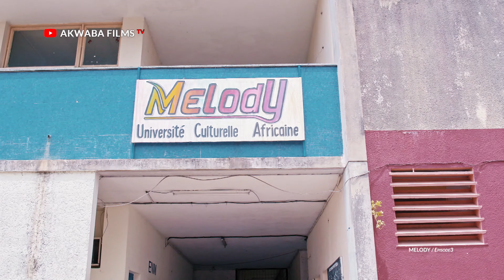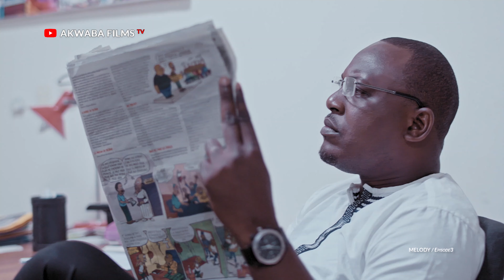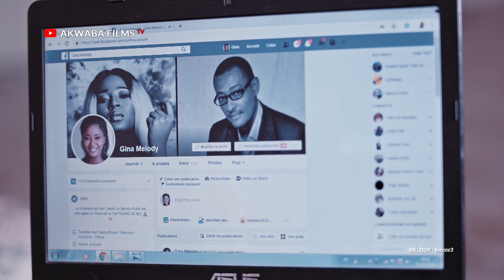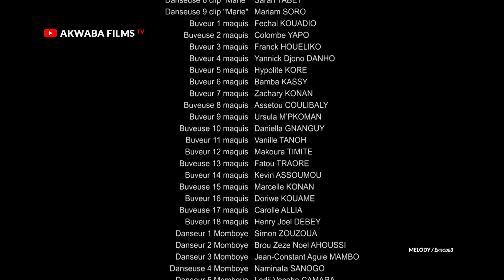Episode3 MELODY, La victoire en chansons | Le Choix | Film 4K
Le choix
Amoureux de Gina, l’avocat Ethan décide de laisser tomber Fadoul pour se ranger aux côtés de la directrice de l’école. Pendant ce temps, la célèbre danseuse et chanteuse Dobet  Gnahoré organise à Melody un casting pour sa grande tournée mondiale.

Réalisation : Alain Guikou
Catégories: Séries et films TV•Comédie musicale
Casting: Andrea Gouré, Hicham Meroueh, Gabriel Zahon, Serge Grah